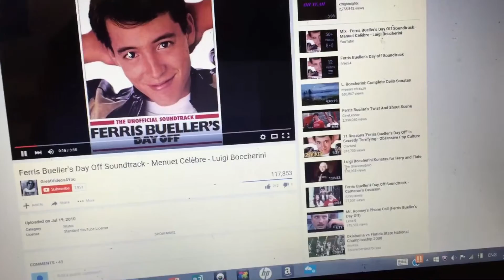Hobo Reviews: Dodgeball A True Underdog Story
Willie B.A. Hobo is back with a look at Dodgeball: A True Underdog Story.